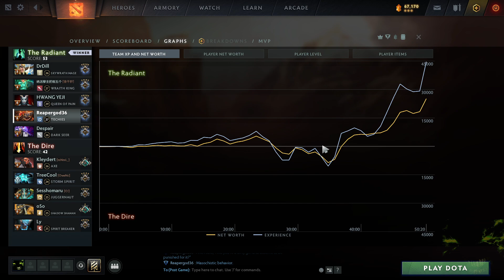When Everything Pans Out